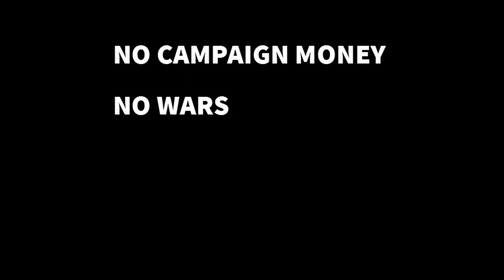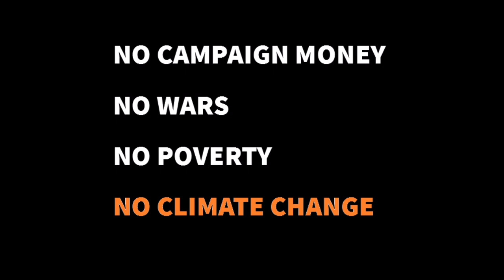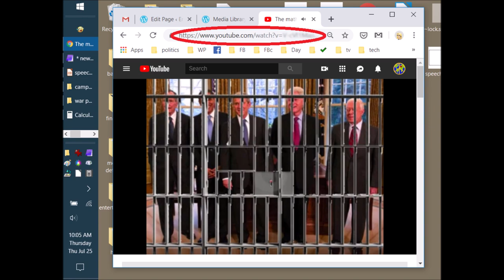Schechter for Congress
(3¼ min) I'm running for congress. My platform is NO campaign money, NO wars, NO poverty, NO climate change. We need big changes right away.

Here is a direct link to the part of the climate video dealing with nonlinearity, tipping points, feedback loops, exponential acceleration: